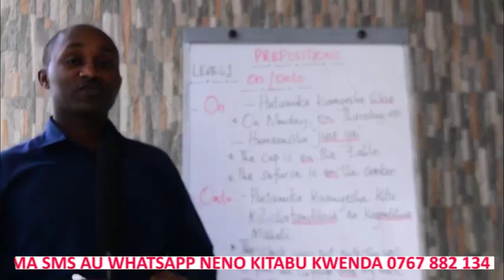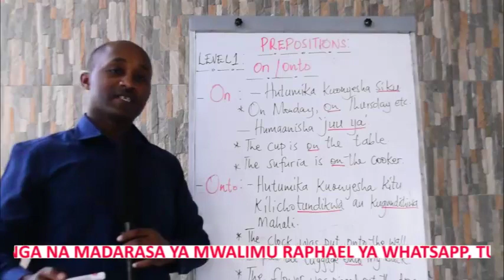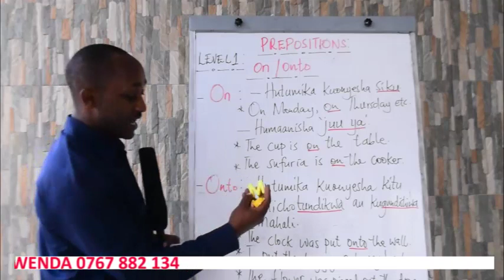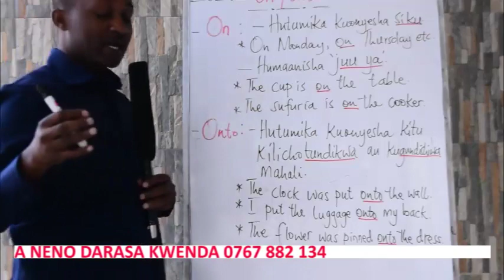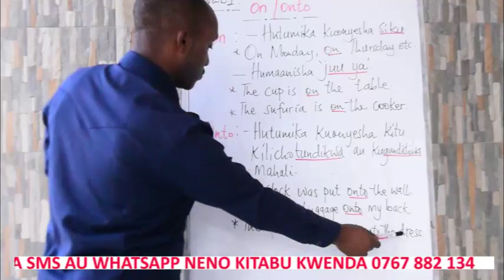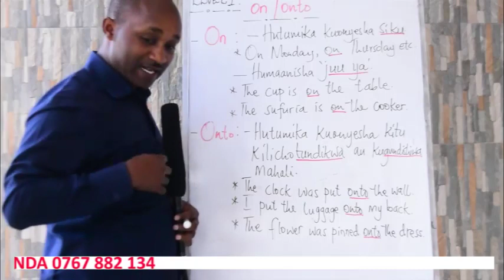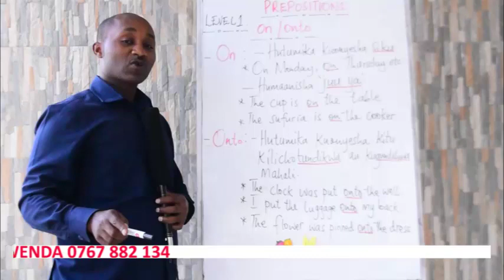Prepositions : ON/ONTO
Prepositions hutumika pamoja na maneno mengine. Wakati mwingi , watu huwa wanakosea ni preposition ipi waiweke wapi.

Hapa ,utajifunza tofauti ya kimatumizi ya ON/ONTO